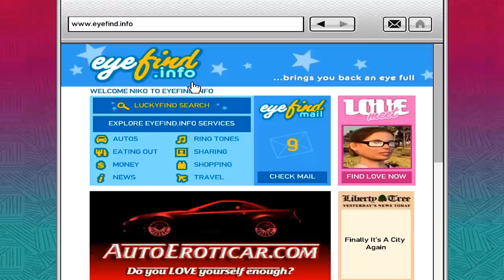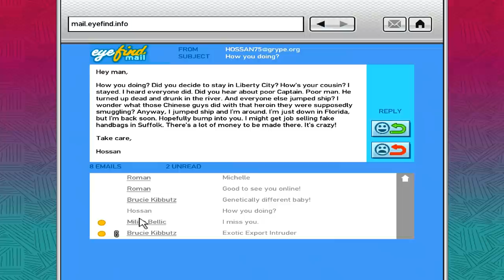Grand Theft Auto 4 - Part 22 - Trying a New Suit (Let's Play / Walkthrough / Guide)